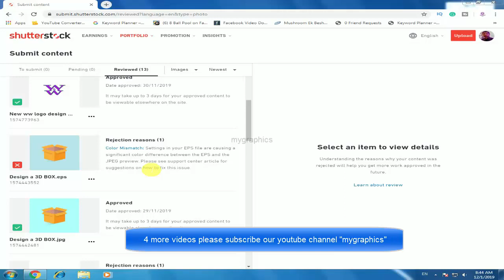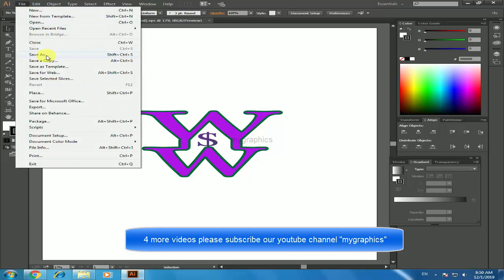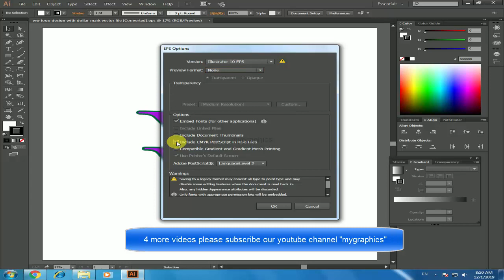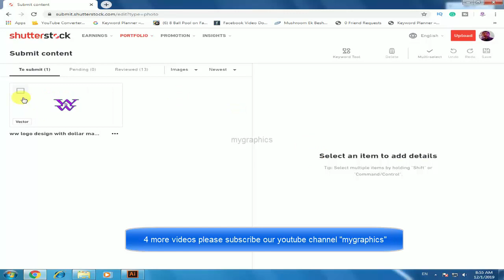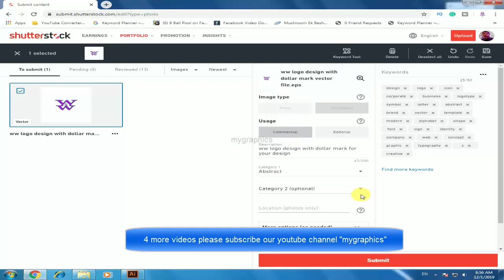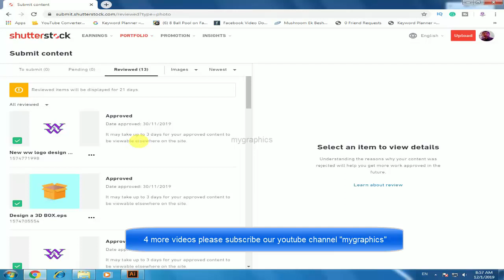shutterstock solve error color mismatch by mygraphics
salam is video main ham nai sikha hai k kis tarah sai shutterstock main color mismatch ka error solve kar saktay hain aisi tutotrial videos jo k shutterstock k error thek karna batain apko hamray youtube channel par milti rahain gin  by mygraphics